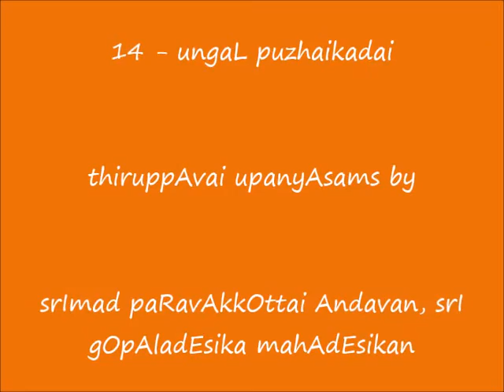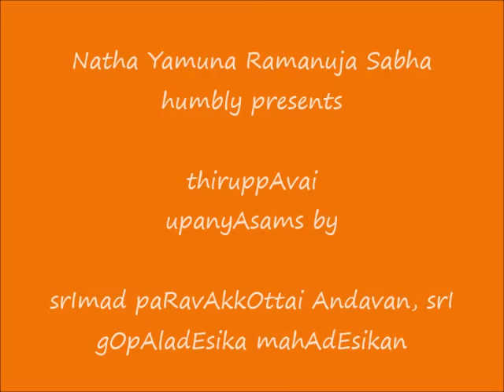14 - ungaL puzhaikkadai - ThiruppAvai UpanyAsams - srImad paRavAkkOttai Andavan